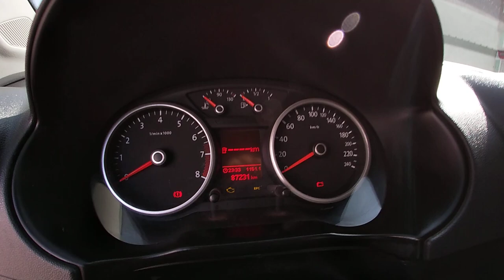VW SAVEIRO 1.6 FLEX 2012 VERMELHA